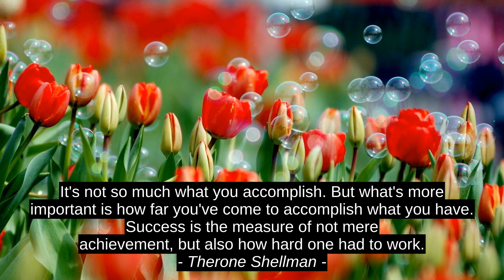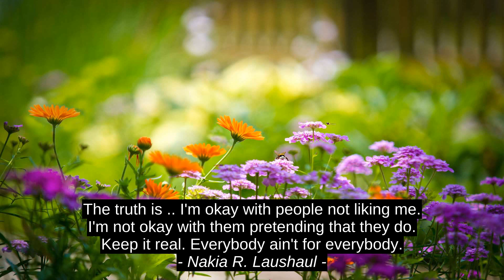Sarah Vowell 6 Best Motivation Cites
Azhar Sabri, Nakia R. Laushaul, Ronald Mapamula, Nidhal Tekaya, Therone Shellman, Sarah Vowell, inspiration, best, motivation, citation, success, top, quotes